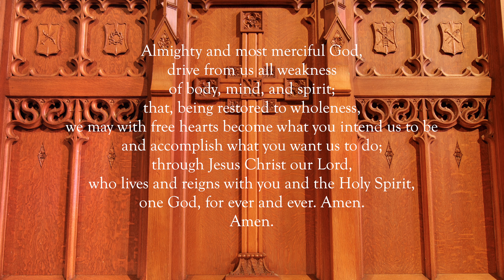St. Paul's UMC, Houston, Musical Meditation for March 18, 2021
Joel Trekell, organ
Emily Wolfe, soprano
Berceuse à la mémoire de Louis Vierne - Pierre Cochereau
Swing low, sweet chariot - African-American Spiritual
Variations from Sei gegrüsset, Jesu gütig - J. S. Bach